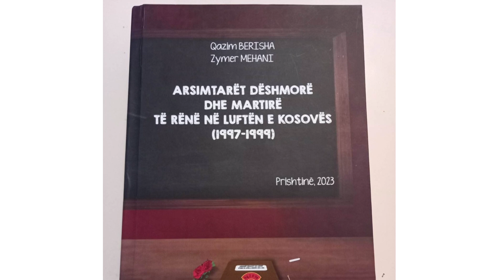Nesër në ORA 7 - Promo - 19.05.2023 - Klan Kosova